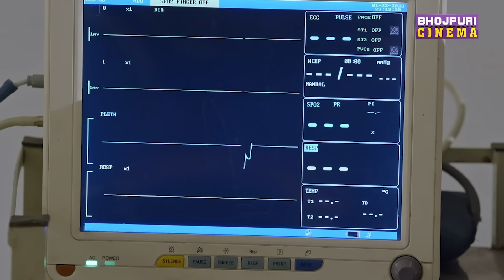शुभी शर्मा को हुआ अपनी गलती का पछतावा | Sindoordaan | Gaurav Jha | Latest Bhojpuri film 2023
Movie: Sindoordaan
Star Cast: Gaurav Jha, Shubhi Sharma, Ritu Singh, Manoj Tiger, Mahesh Acharya, Subodh Seth, Soniya Mishra, J Neelam Vashishth and others.
Director: Raj Kishore Prasad(Raju)
Chief Assistant Director: Ratnesh Sinha
Producer: Apoorv Medatiya, Rama Prasad, Monika Singh, Prem Shankar
Writer: Surendra Mishra & Vivek Mishra
Lyricist: Pyarelal Yadav, Surendra Mishra & Munna Dubey
Cinematography: Sameer Jahangeer
Editor: Govind Dubey
Action: Dinesh Yadav
Choreographer: Praveen Shelar
Art: Awdhesh Rai
Production Controller:  J.P. & Mantosh
Post Production: 3 Studio
Promo: M.Faisal Riyaz
Mixing: Krishna Vishwakarma
D.I.: Maninder Singh(Bunty)
Line Producer: Nitin Bhaskar
Stills: Khalid Rahman
Design: Narsu
In association with: Rama Prasad Production& Blue Corals Entertainment
Music On: Enterr10 Rangeela